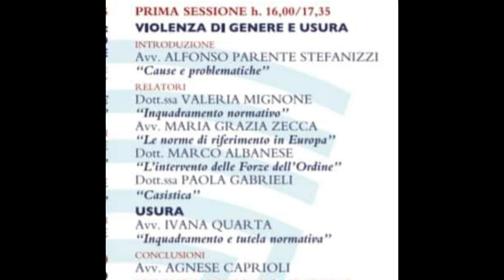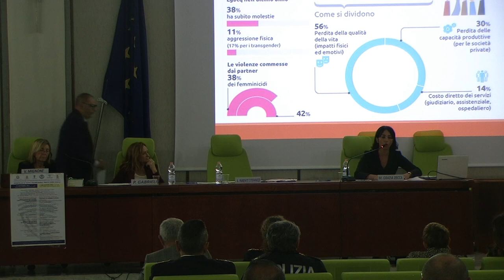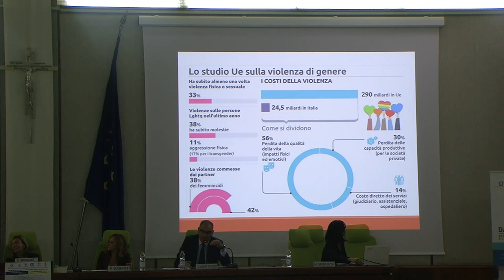Coa Lecce Incontro formativo 4 11 2022 Prima Sessione